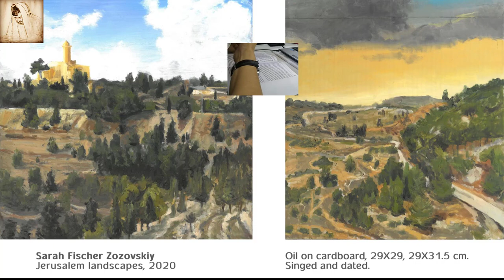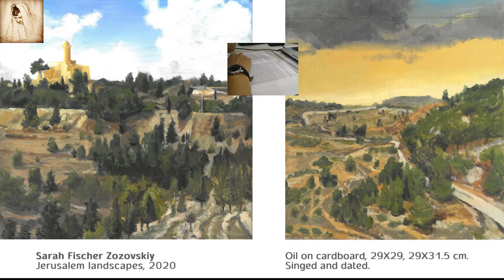Тора. Пиркей авот. Глава 3. Мишна 6-7-8